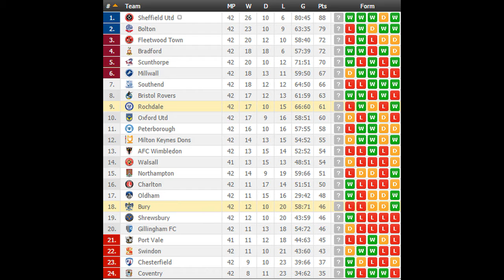Bury vs Rochdale PREDICTION (by 007Soccerpicks.com)